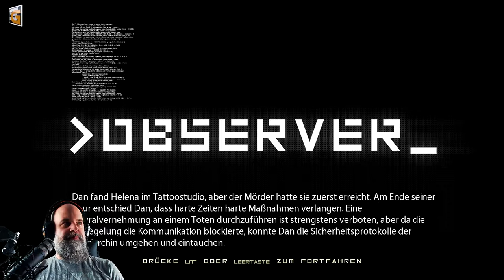OBSERVER #10 - Kinderlachen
Als Detective in einer nicht ganz so fernen Zukunft werden wir mit vielen dubiosen Mietern in einem Wohnhaus unter Quarantäne gestellt und müssen versuchen, mehrere Morde aufzuklären. Die, in der die Menschen leben, wir erschaffen von Hologrammen, um die wahre Sicht zu verbergen. Wir haben die Fähigkeit, über Neurochips in die Erinnerungen der Menschen einzutauchen...auch die der Toten.

Du magst Horror? Dann sind diese LPs vielleicht ja auch etwas für dich:

SOCIALS

Offizieller Humble Bundle Partner: Kauft eure Spiele bei Humble Bundle, spart Geld und unterstütze wohltätige Organisationen. Mit dem Humble Monthly Bundle bekommt ihr sehr wenig Geld jeden Monat ein gut gefülltes Paket Spiele, jederzeit kündbar, versteht sich. :)

*** Mein Equipment ***
Mikrofon 1: Rode Procaster
Mikrofon 2: Rode NT-1A Großmembran-Kondensatormikrofon
Mikrofonarm: Røde PSA1 Gelenkarmstativ
Preamp: Tritonaudio FetHead
Interface: Focusrite Scarlett 2i2 (2G) USB-Audio-Interface
Mischpult: Behringer QX1002USB Xenyx

Headset: Sades SA-738
Webcam: Logitech C920 HD Pro Webcam

DAS SPIEL

Publisher: Aspyr